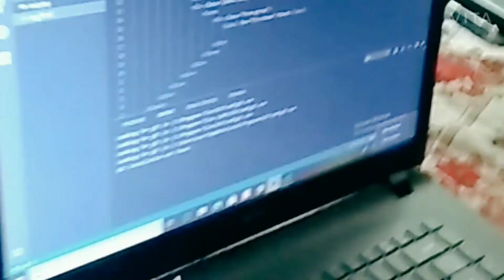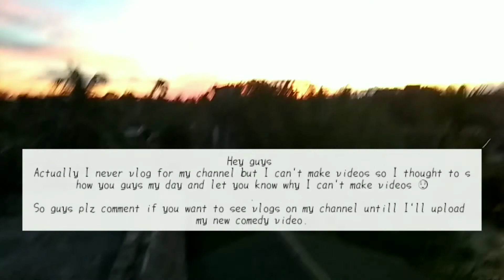My First vlog || Absolutemad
Hi guys I'm daisy .
Actually I make videos on comedy topics but since some days I can't upload my videos because of some work which is important .
So here guys I show you my day and tell you the reason about my late uploading   of videos .